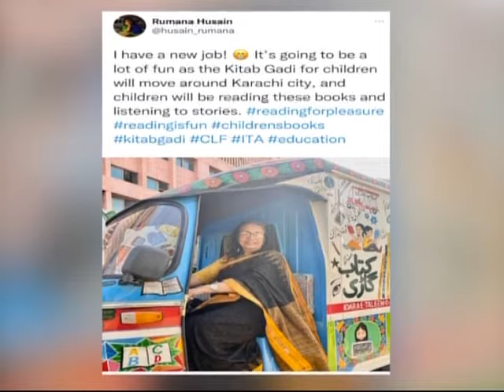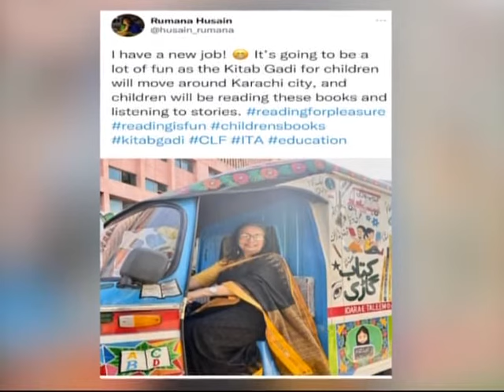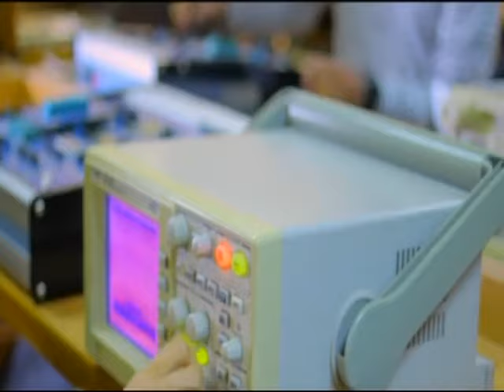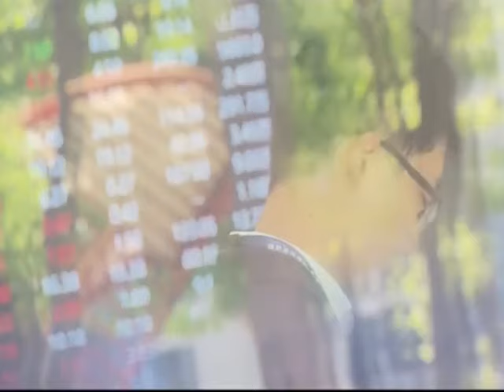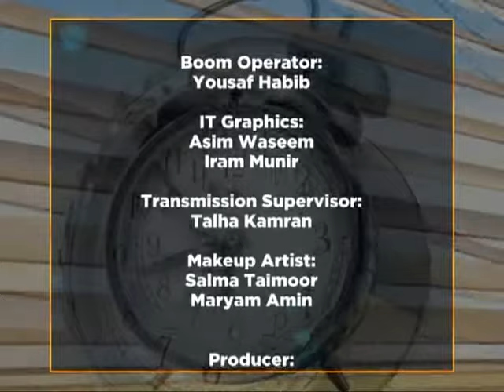WTM 17-11-2021 Women in Business/Role of Architect in designing buildings